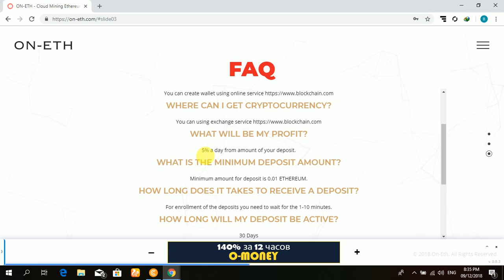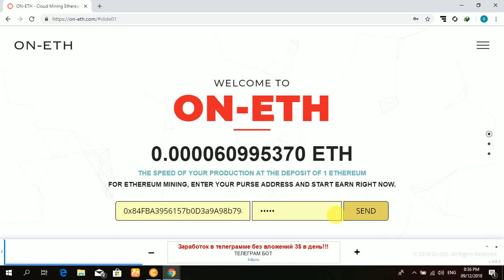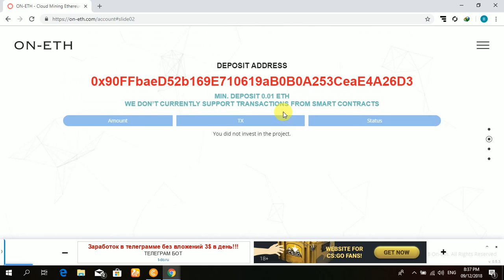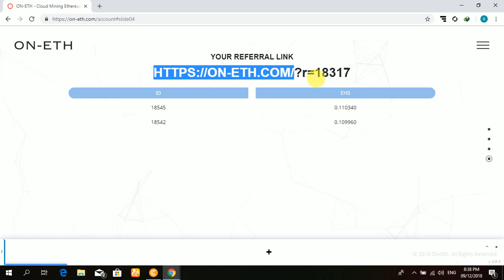Free Etherum mining site free mining site link